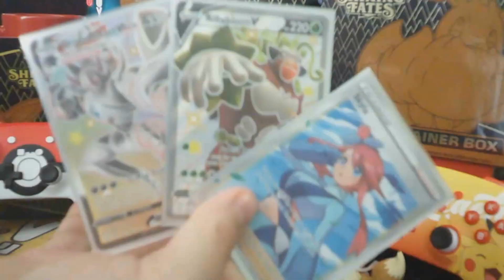Alien 3 Learn to aim LTK | dead by daylight